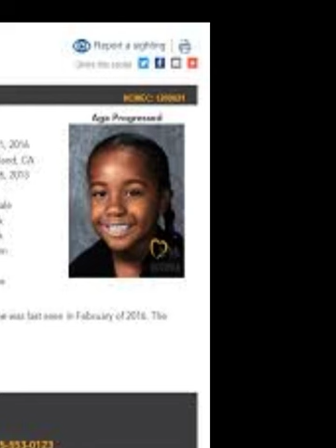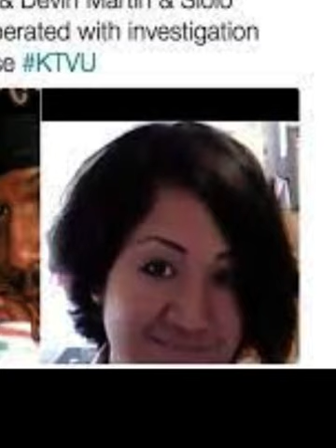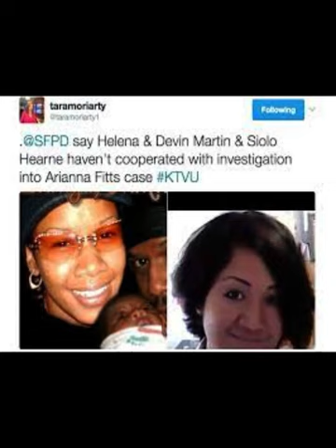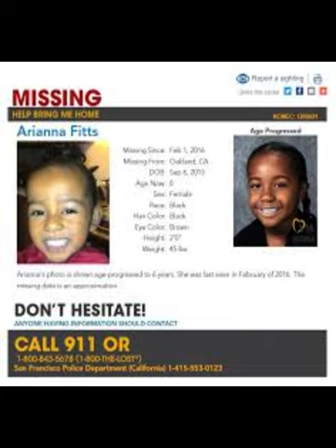Where is Arianna Fitts? And who killed the toddlers mother Nicole??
A struggling mother leaves her daughter with a sitter while she works and tries to get on her feet financially, only to have the child never returned to her.
When the mother goes to speak with these sitters, she is found murdered a week later, and the child still has not been found.